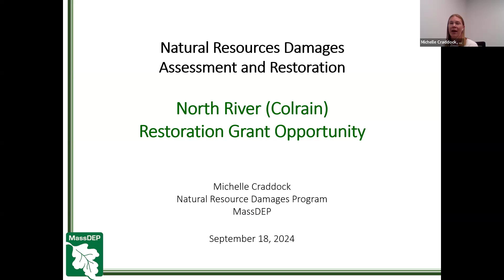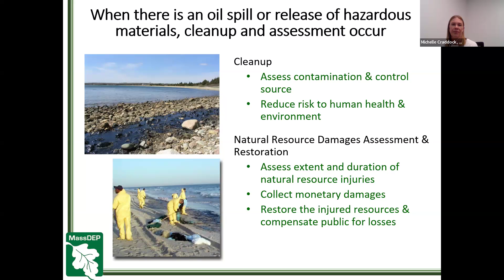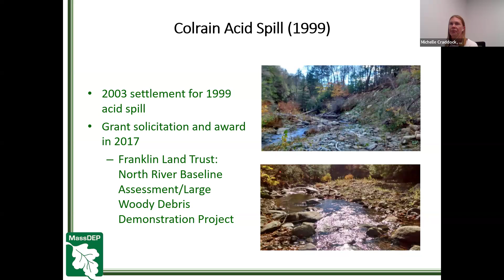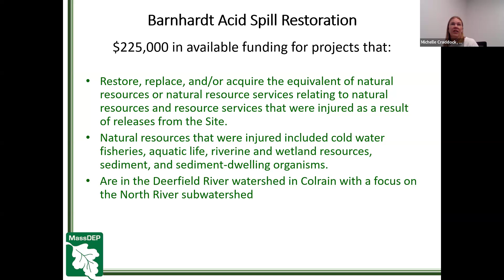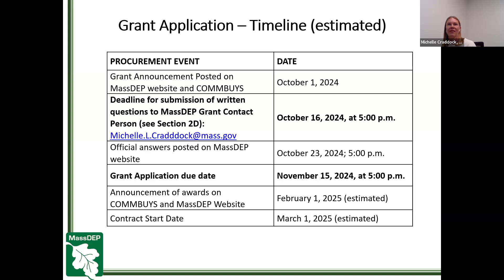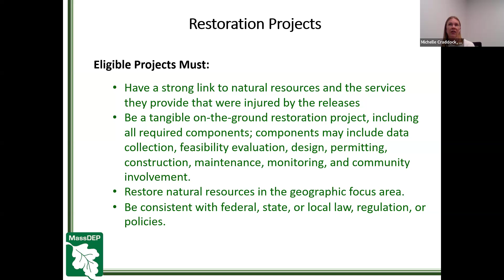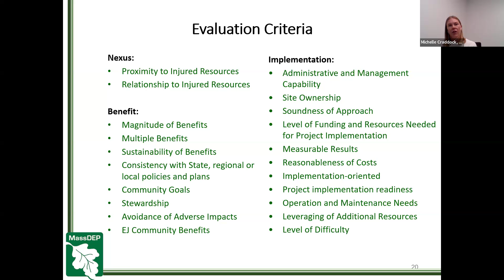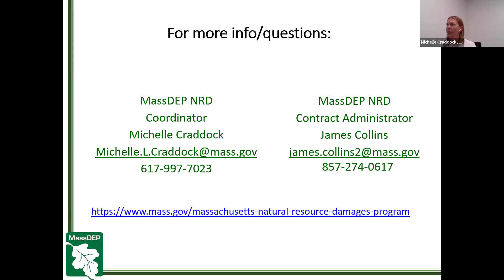North River (Colrain) Restoration Grant Opportunity Meeting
September 18, 2024 - Massachusetts Department of Environmental Protection - Natural Resource Damages Program - North River (Colrain) Restoration Grant Opportunity Meeting.

Michelle Craddock, the Natural Resource Damages Program Coordinator at MassDEP, discussed the North River Restoration Grant opportunity, the Natural Resource Damages program, and past settlements and restoration projects. She also outlined the application process, including eligibility, the geographic focus area, and the grant application process, and provided examples of appropriate and ineligible projects. The conversation ended with discussions on potential funding opportunities for river restoration projects.